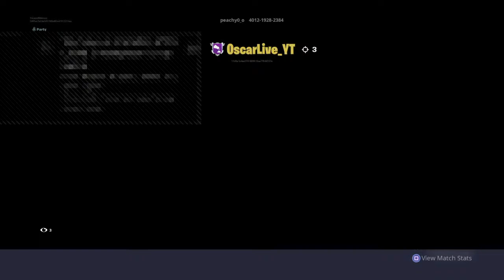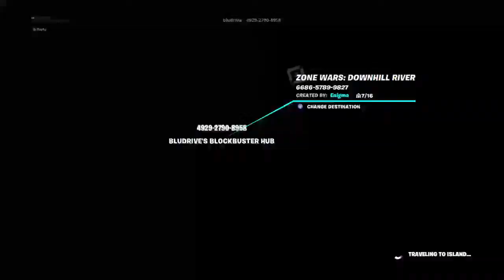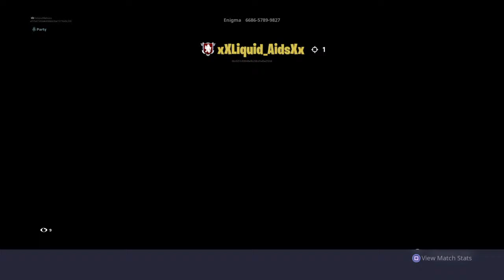XxLiqiudMaliousx's random upload